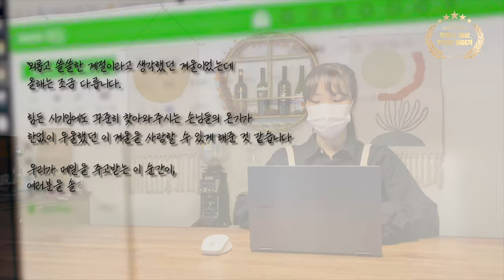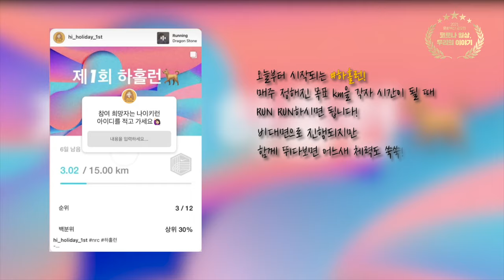[2021 문화백신 영상 공모전 금상] 코로나 시국에 정면 돌파하는 카페 사장 이야기 김혜린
[2021 문화백신 영상 공모전]

홀린 듯이 낸 사직서,
꿈에 그리던 카페 창업!
그리고 예상치 못한 손님?

초보 카페 사장님의
슬기로운 팬데믹 위기 탈출기!

코로나 일상, 우리의 이야기
2021 문화백신 영상/수기 공모전

▶ 응원 이벤트
코로나로 힘든 일상을 보내고 있는 동영상 주인공들에게 응원의 댓글을 남겨주세요! 추첨을 통해 20분에게 문화상품권 1만원권을 선물합니다🎉

✔참여 방법 : 유튜브에 댓글 남긴 후 네이버폼 작성
✔이벤트 기간 : 1월 18일 ~ 2월 6일
✔당첨자 발표 : 2월 8일(화)
✔여러 동영상에 댓글을 남길 수록 당첨 확률 UP!
✔유튜브에 남긴 댓글만 카운트 됩니다.